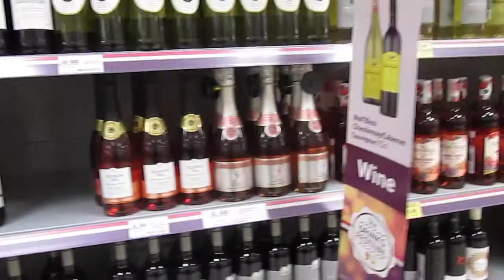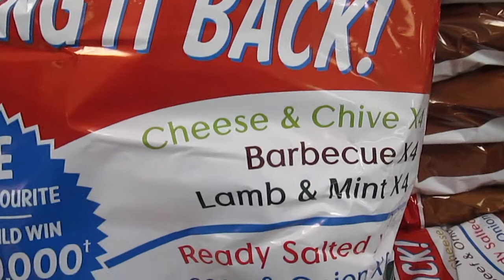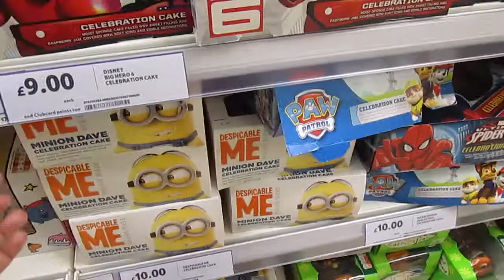Borough Market & Tesco - Euro Trip Vlog - Jessie and Luke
We are both recent graduates on a trip around Europe. We decided to document our whole trip to keep as a memory for us and for our friends and family. Thank you for visiting our channel!